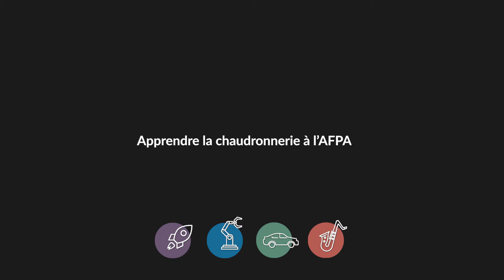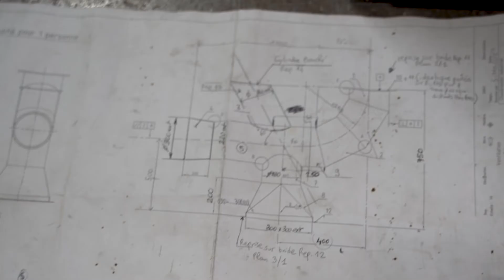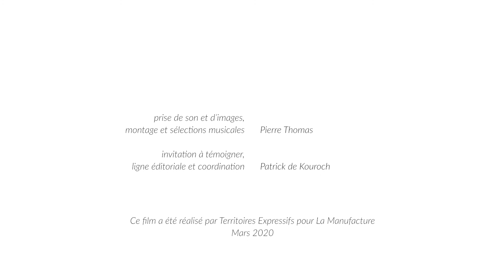Akim et Hugo à l'afpa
Akim et Hugo se préparent à une nouvelle vie. L'Afpa les encourage. Témoignages.